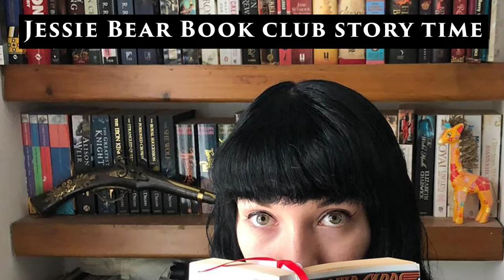The Time I met Kit Harington and Iwan Rheon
I met Kit Harington and Iwan Rheon, in 2015 at the height of game of thrones fandom.